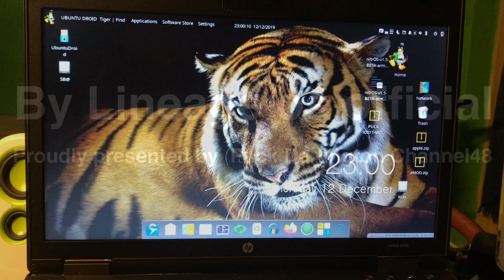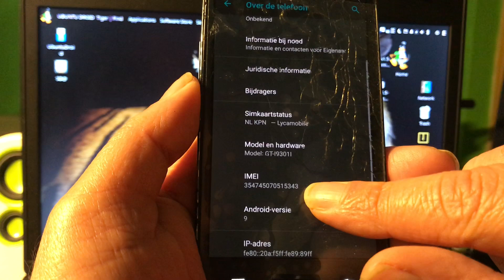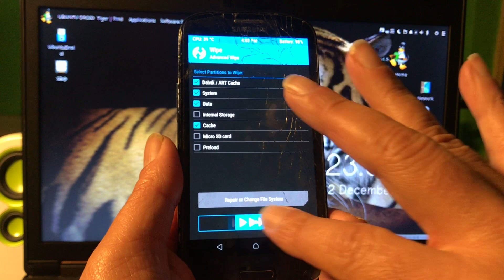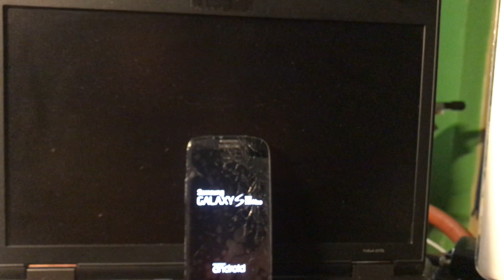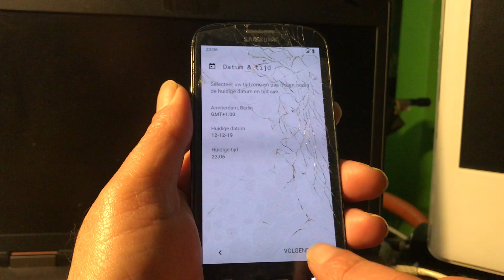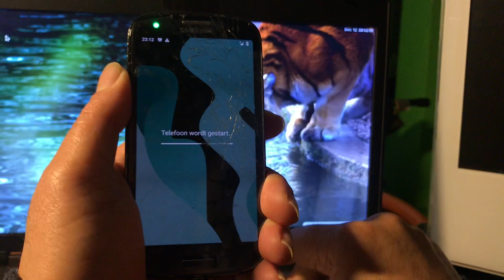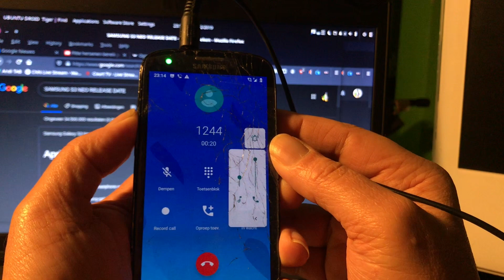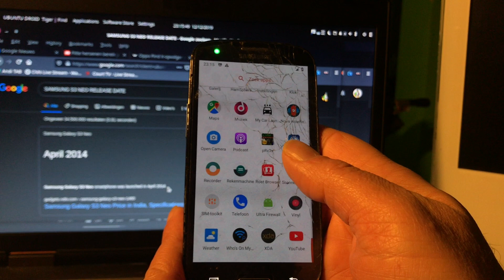Best 🏆 Android 9 for Samsung S3 Neo i9301 & Family Official Lineage OS 16 / Dec 2019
The Samsung Galaxy S3 Neo was so lucky to get official Support from Lineage OS - and in this video we gonna install it and see if it's any good 🏆

Sim works
Camera Video works
Updates yes
Sound Mic etc works
Fm Radio works

Test it and get it at
Link
Lineageos.org

Gapps here you need Arm 9 Pico

Amazing to see Android 9 on this phone / next goal os to Trebelize it
and try and see if Android 10 will aswel install and most important Run ,.but that in my next upload..